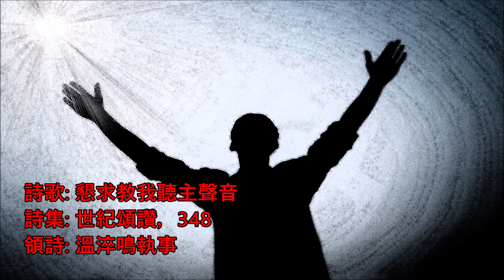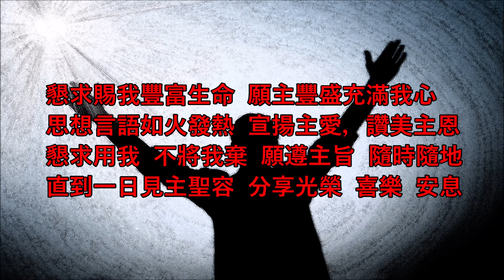懇求教我聽主聲音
2021年2月14日 洛杉磯國浸 粵語堂信息詩歌
詩集：世紀頌讚，348
領詩:  溫淬鳴執事